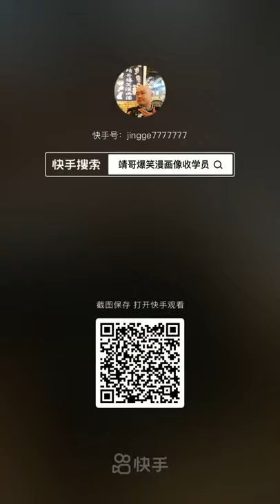Amazing Public Artist | FAMOUS PAINTINGS -Great Paintings of All Time | painting ideas